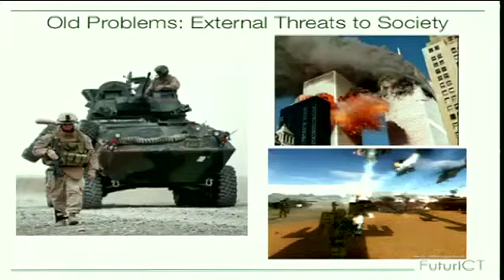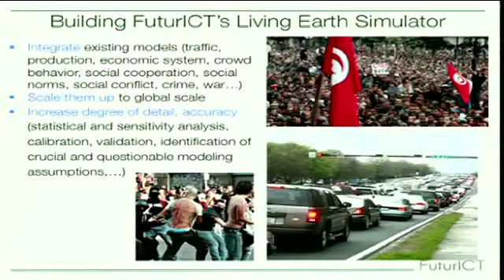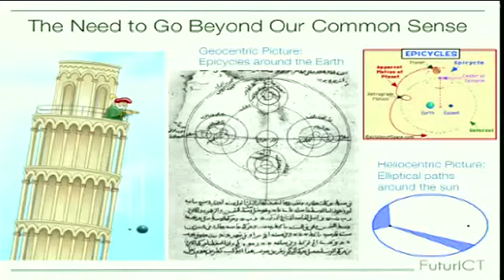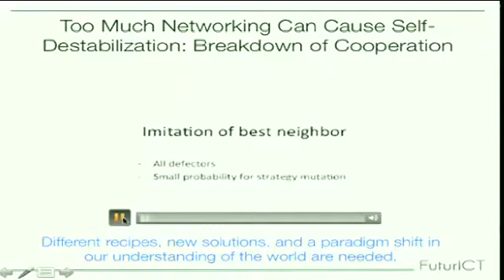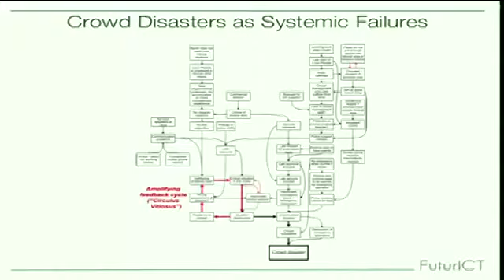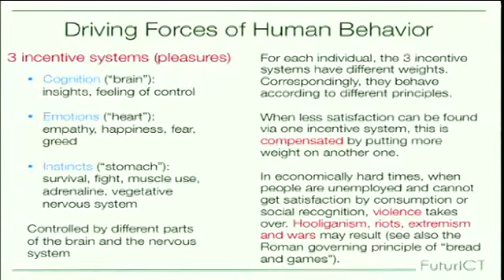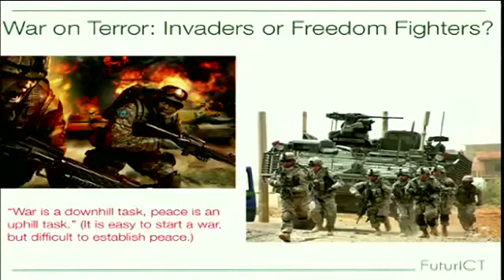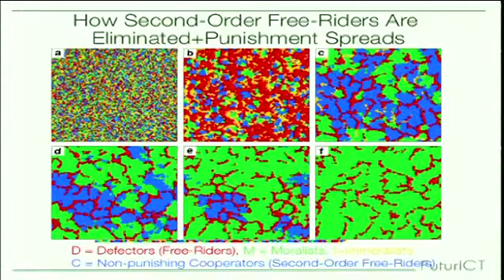Dirk Helbing at the UCL CPC Project launch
Dirk Helbing giving the keynote speech at the UCL CPC project launch.